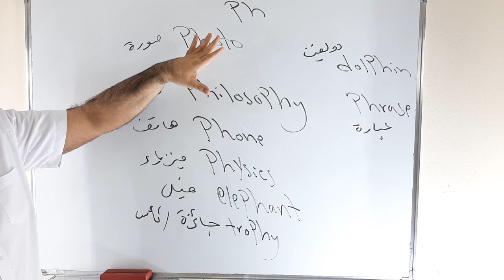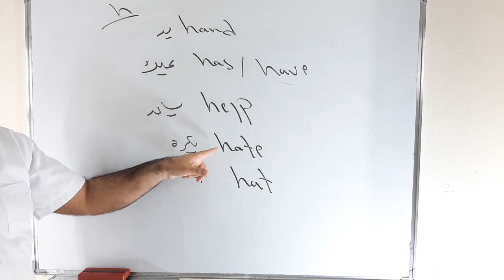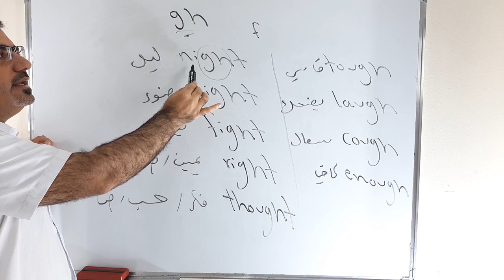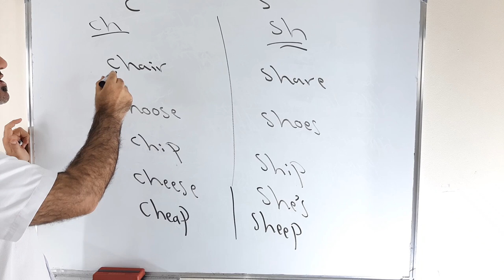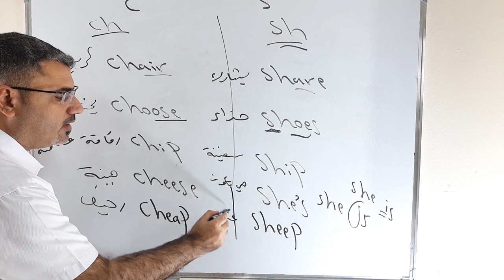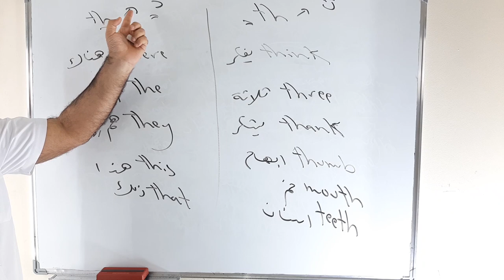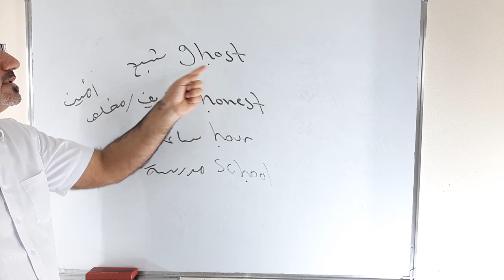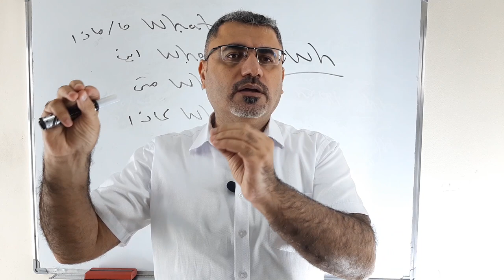ابسط شرح لكل حالات لفظ صوت حرف H h بالانجليزية | كيف الفظ حرف h | كل مايتعلق letter - h - in English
نتعلم فيهذا الفيديو كيف الفظ حرف h باللغة الانجليزية مع امثلة مفصلة كل حالات نطقه ومتى يكون صامت باللغة الانجليزية